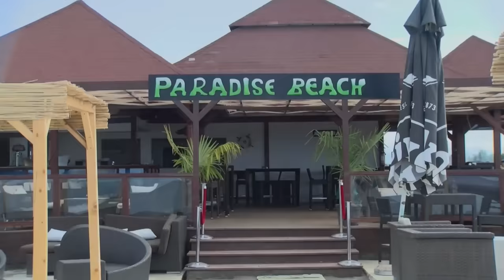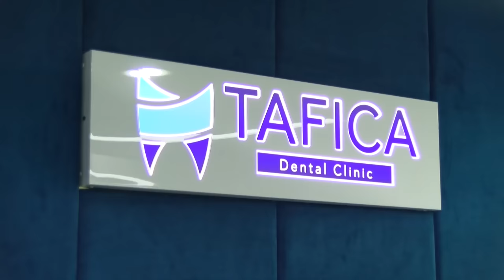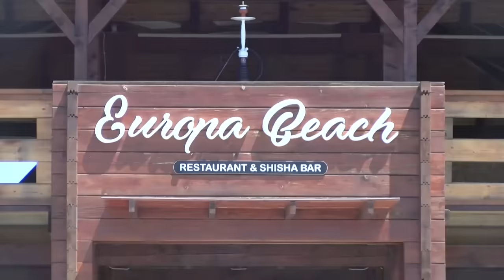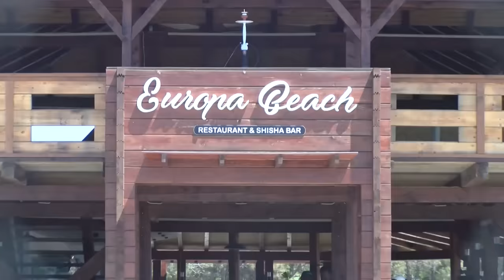N'Deti me Sofijen & Salihun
Follow ADNAN BLAKU on...